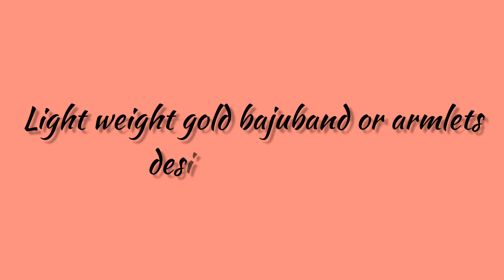light weight gold bajuband or armlet designs with weight n price //gold aravanki design collections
lakshmi jewellers
Anand Nagar colony backside
 khairthabad
Hyderabad

hello friends,
today's vedio is about gold bajuband or armlets design collections with weight and price